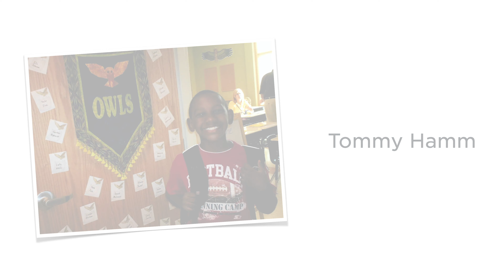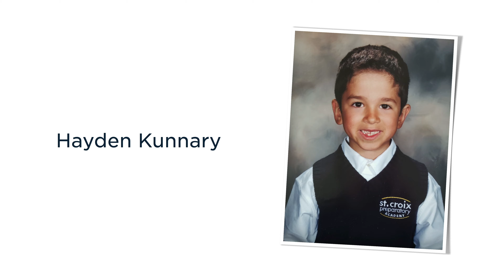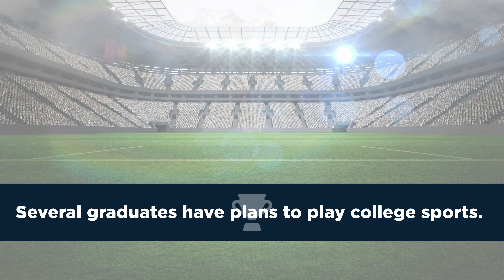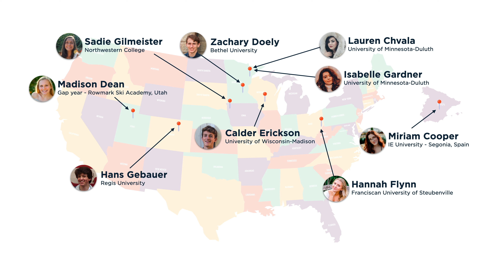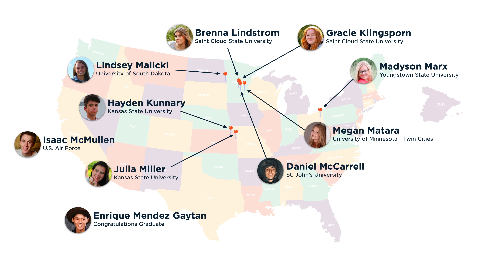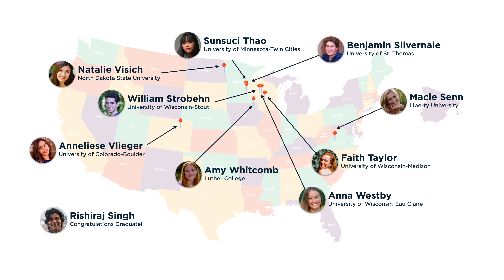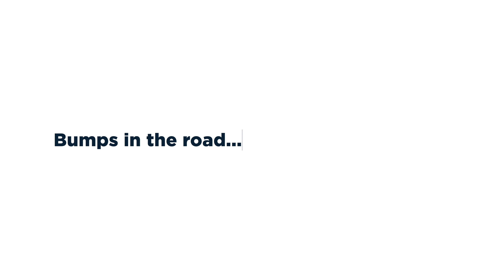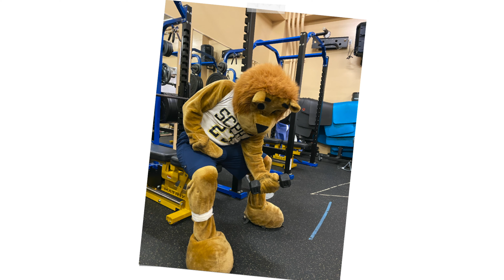A Celebration of the Class of 2020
St. Croix Preparatory Academy celebrates and honors the Class of 2020.

This virtual ceremony celebrates the graduating class in a way that honors them, launches them, and expresses our gratitude for their contributions to Prep history.

This graduation ceremony will look familiar in some ways and very different in others. There will be laughter, music, sadness that gets turned to joy --- and most of all -- honor bestowed on the Class of 2020.